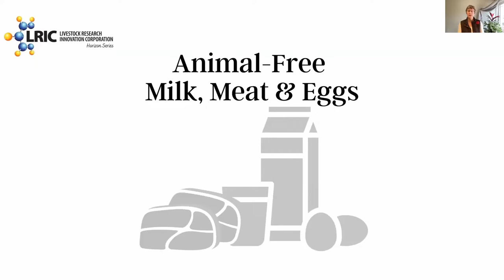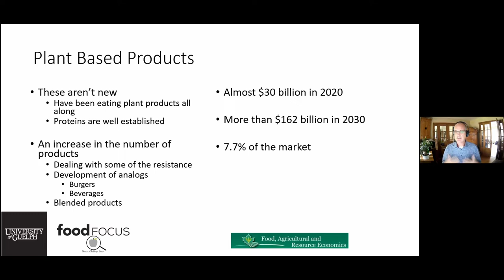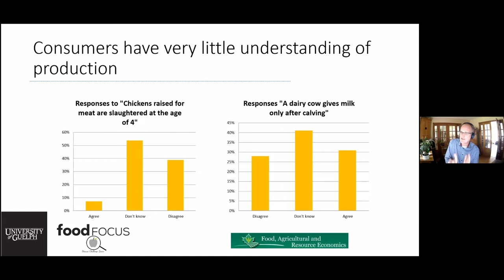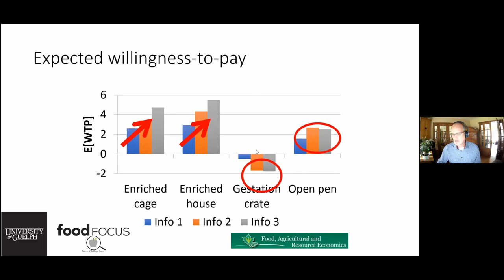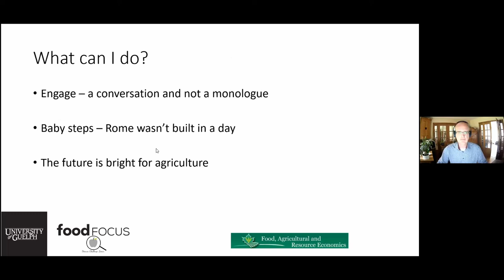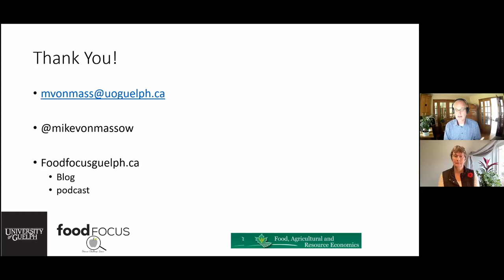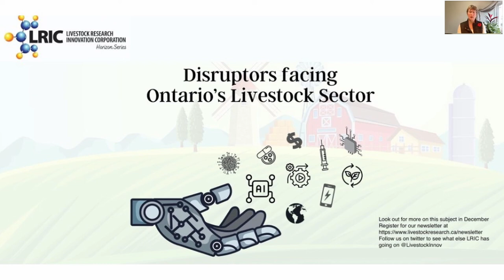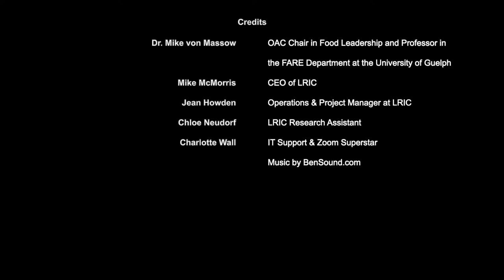Horizon Series: Animal Free Meat, Milk & Eggs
Dr. Mike von Massow,  presents on LRIC's ninth white paper Animal-Free Meat, Milk and Eggs

Hosted by the Livestock Research Innovation Corporation (LRIC)

Dr. Mike von Massow - Professor and OAC Chair in Food Leadership, University of Guelph
Mike McMorris - CEO of LRIC
Jean Howden - Operations and Project Manager at LRIC
Chloe Neudorf - Research Assistant at LRIC
Charlotte Wall - IT Admin and Zoom Superstar